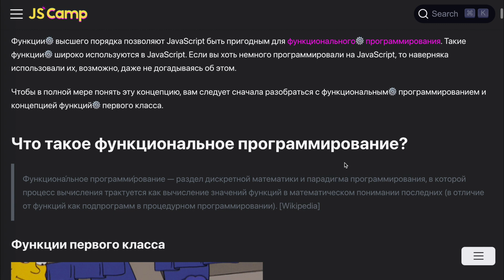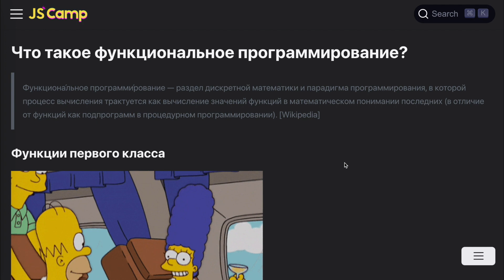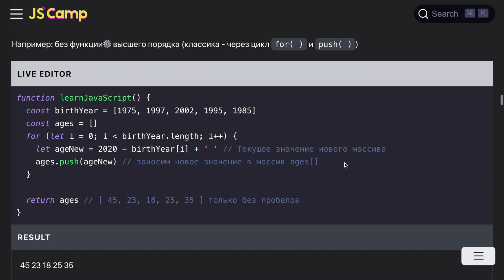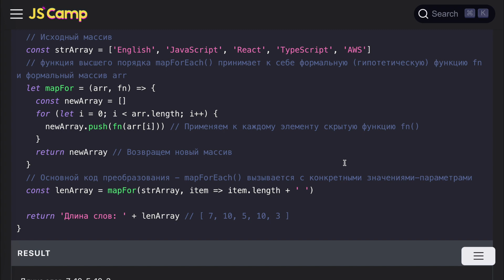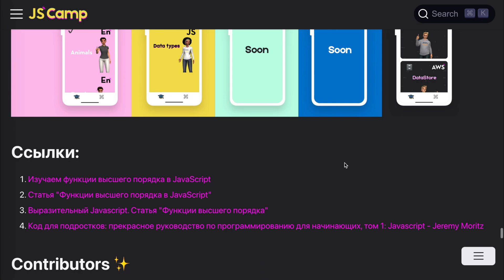Уроки JavaScript - Урок 22 Функции высшего порядка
Функции⚙️ высшего порядка позволяют JavaScript быть пригодным для функционального⚙️ программирования. Такие функции⚙️ широко используются в JavaScript. Если вы хоть немного программировали на JavaScript, то наверняка использовали их, возможно, даже не догадываясь об этом.